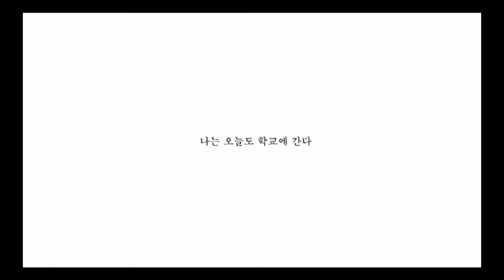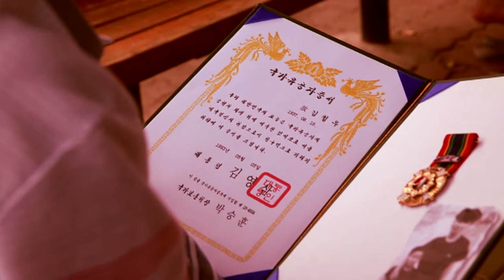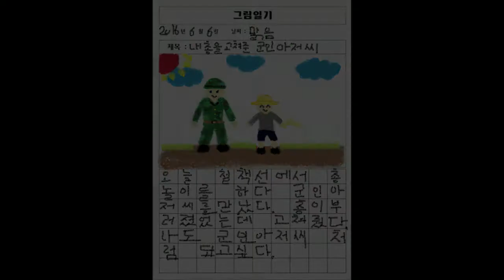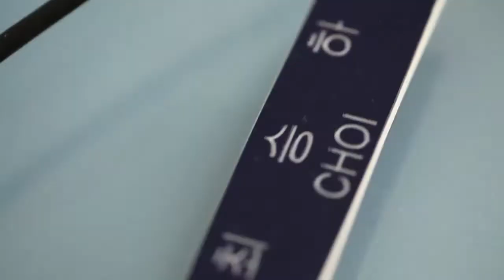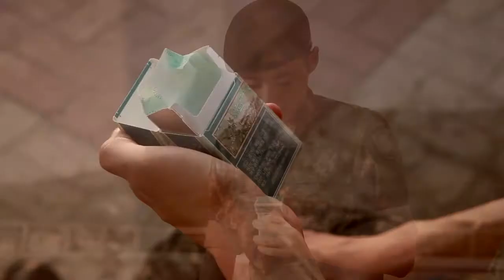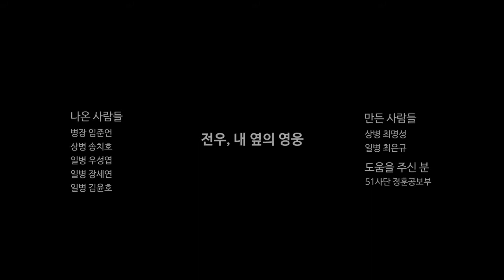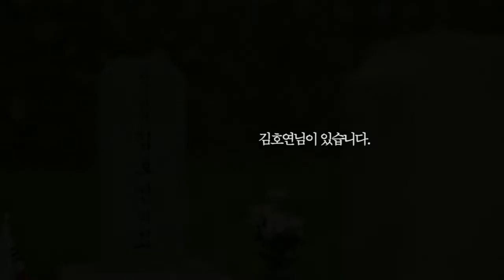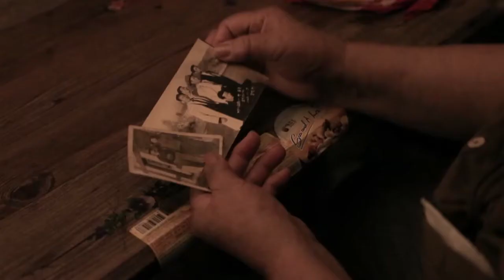현충원29초영화제 수상작품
2016년 현충원 29초영화제 수상작품입니다.
* 주제
　　- 현충원은 대한민국의 __________이다
　　- Hero '우리의 영웅 이야기'